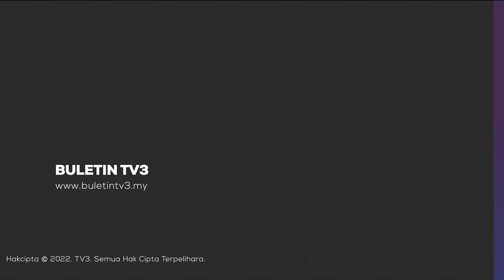JENAYAH | Cubaan Ceroboh Perairan Negara Di Aidilfitri Gagal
Taktik dua bot nelayan asing Vietnam menceroboh perairan negara ketika perayaan Aidilfitri membawa padah apabila dikesan Agensi Penguatkuasaan Maritim Malaysia (APMM)

Kedua-dua bot itu ditahan sekitar jam 2.30 hingga 3 petang Isnin lalu, pada  kedudukan 66 batu nautika dari Kuala Kemaman, Terengganu menerusi rondaan bersepadu Op Pagar Laut, Op Kuda Laut dan Op Iman.